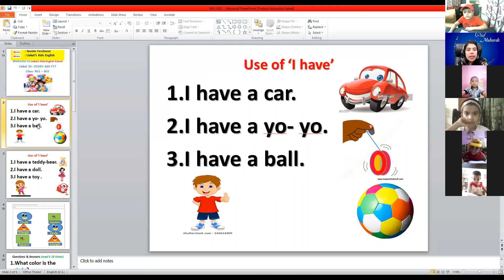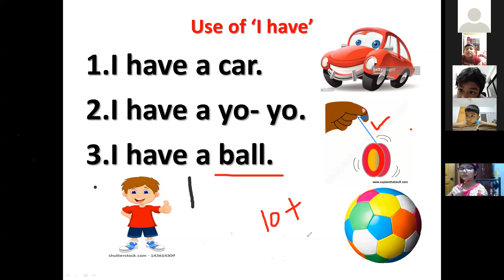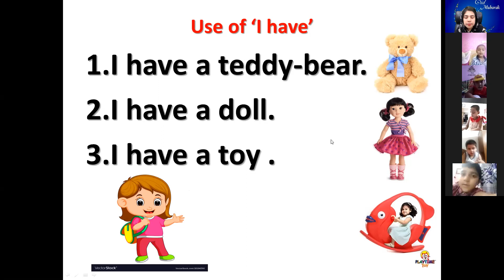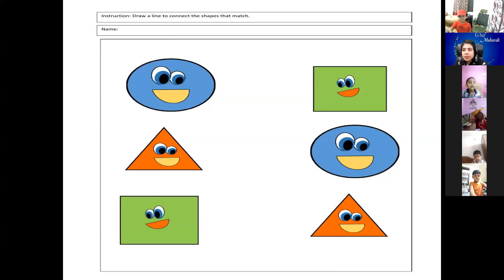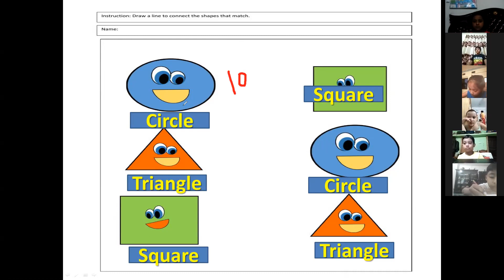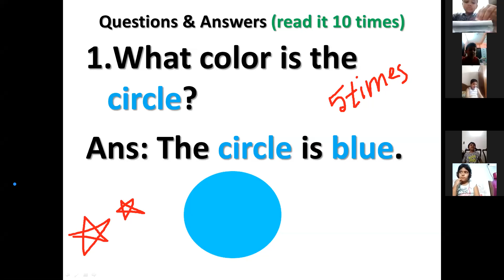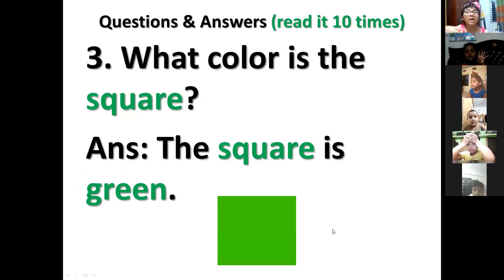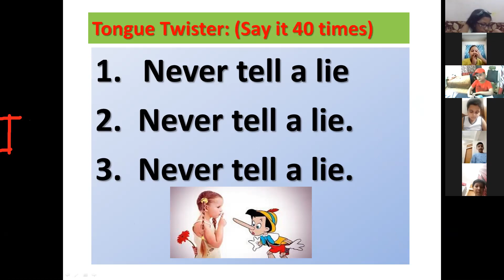Kids Spoken (Class: KG1 - KG 2 , Batch: 02, 22.05.2021) #|TasnimFerdouse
Hotline:
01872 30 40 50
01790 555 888